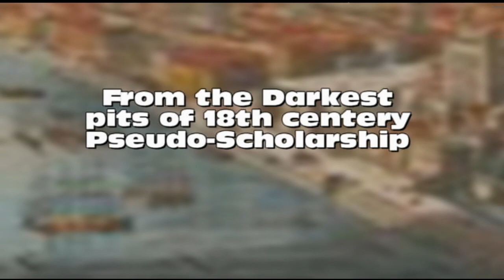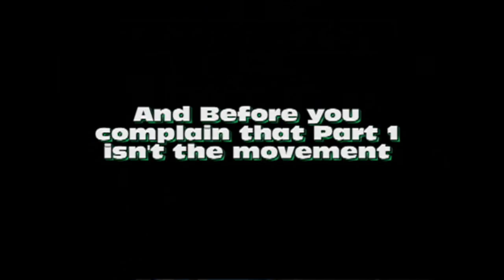Zeitgeist on The fish of time